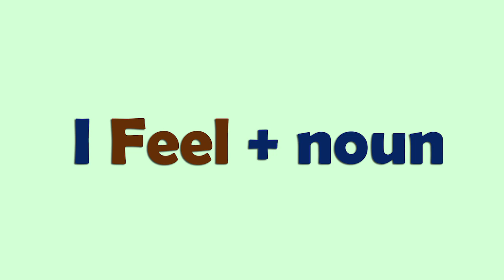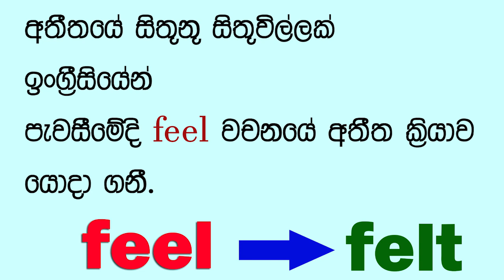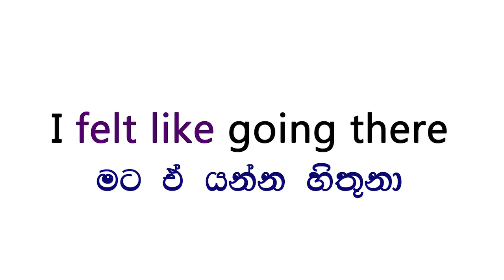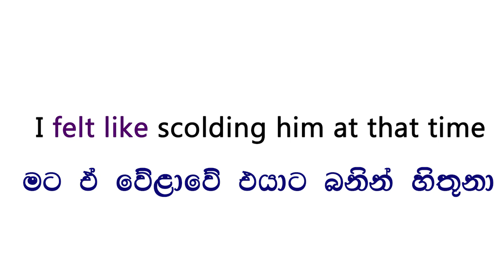Spoken English Sinhala | I feel- English Sinhala - Golden English Subway